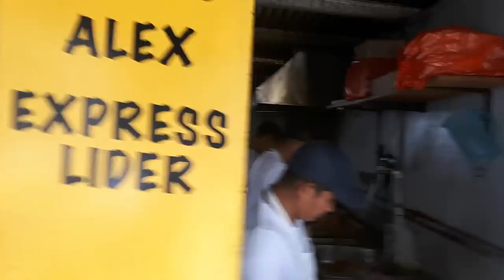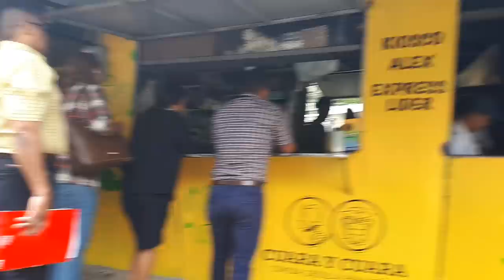Dolarizar Argentina? Desde Panamá, esto es LO QUE NO TE VAN A CONTAR SOBRE LOS EFECTOS que produce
¿Dolarizar la economía argentina? LO QUE NUNCA TE VAN A CONTAR SOBRE LOS EFECTOS DE PERDER TU MONEDA.

¿Sabías que PANAMÁ es el PAÍS CON MÁS AÑOS de "CONVERTIBILDAD" DE SU MONEDA?

El Balboa está UNO A UNO con el DÓLAR desde hace DECENAS de AÑOS (1904)

Lo que vas a VER EN CIBERPERIODISMO es el PANAMÁ REAL, el que viven TODOS LOS DÍAS los panameños, EL QUE NO SE VE EN LA TELE.

Panamá FUE LLEVADO A UNA SITUACIÓN DE POBREZA ENORME ! la tercera ciudad en importancia, Colón, parece UNA GRAN VILLA MISERIA (en abril de este año EXPLOTÓ y hubo toque de queda)

Primer informe (grabado en Enero de 2018)

ALGUIEN TIENE QUE CONTAR LO QUE TE VA A PASAR.